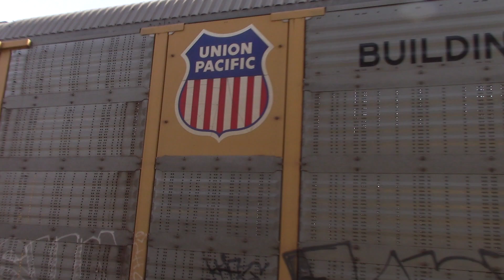(BN 9634) Car train #54